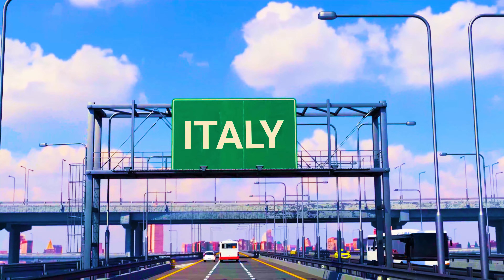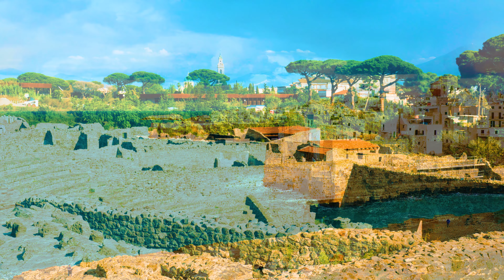Italy 4k beautiful country, Rome eye in 4K Drone Footage video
Enjoy Earth Natural 4K Video with mind blowing music. Thanks

Subtribe , Follow and Like for new  video